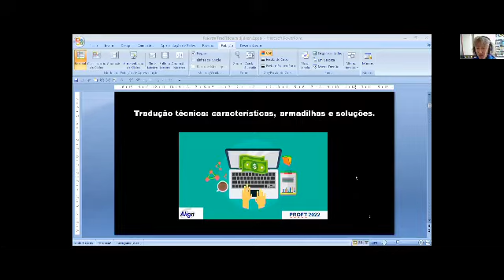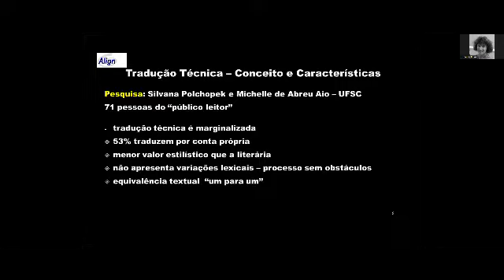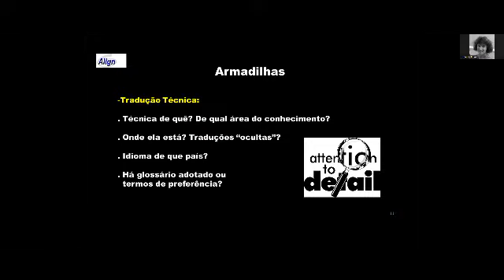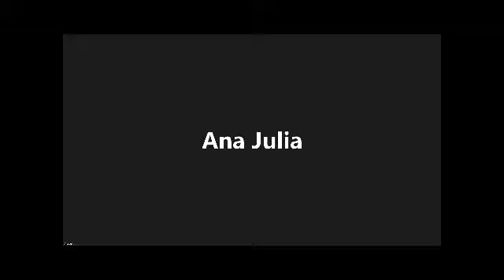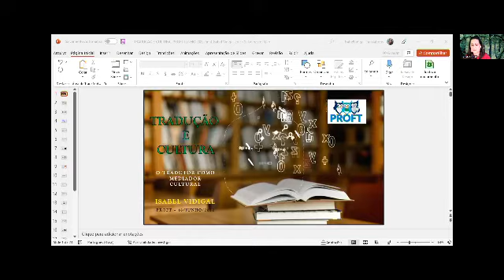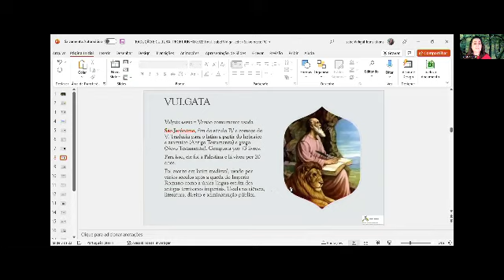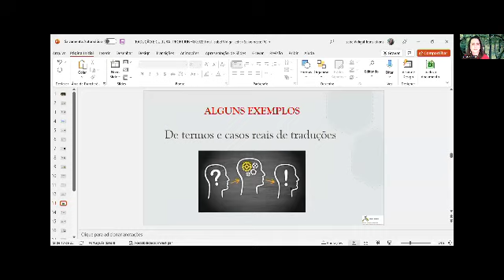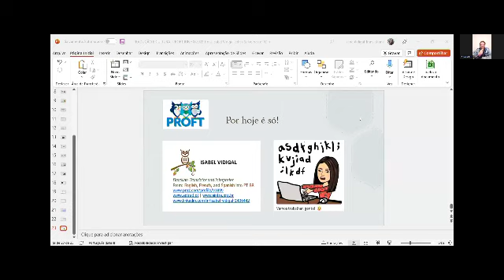PROFT Vídeo 12 – Dia 18 DINAURA e ISABEL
Conteúdo:
13h30 Dinaura Julles
Tradução Técnica: Características, Armadilhas E Soluções

14h00 Isabel Vidigal
Tradução e Cultura